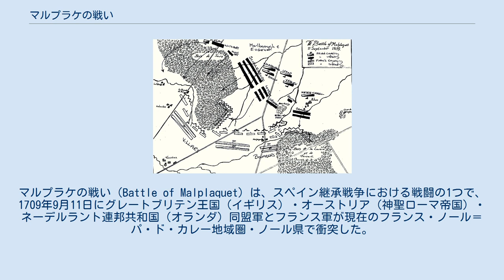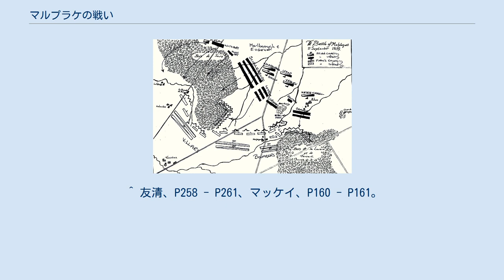マルプラケの戦い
マルプラケの戦い（Battle of Malplaquet）は、スペイン継承戦争における戦闘の1つで、1709年9月11日にグレートブリテン王国（イギリス）・オーストリア（神聖ローマ帝国）・ネーデルラント連邦共和国（オランダ）同盟軍とフランス軍が現在のフランス・ノール＝パ・ド・カレー地域圏・ノール県で衝突した。
 1708年のアウデナールデの戦い、続くリール包囲戦でフランス軍は南ネーデルラント及びフランス北部の重要拠点を失った。
加えて1709年になると厳寒がヨーロッパに吹き荒れ、フランスを含む諸国は飢饉に苦しんだ。
この状況で窮地に追い込まれたフランス王ルイ14世は和睦を考えるようになり、まずはオランダと単独交渉、続いて同盟国全てとの交渉に移った。
フランスはトルシー侯、オランダはアントン・ヘインシウス、イギリスはチャールズ・タウンゼンドとマールバラ公ジョン・チャーチル、オーストリアはプリンツ・オイゲンが選ばれ、5月20日にハーグで会談した。
 27日、同盟国がフランスに突きつけた和睦の条件は以下の通りである。
 スペイン王位はルイ14世の孫フェリペ5世からカール大公に移す。
 ネーデルラントの都市リール、メーネン、モブージュをオランダに割譲する。
 同じくネーデルラントのトゥルネー、イーペル、モンス、ナミュール、シャルルロワ、ルクセンブルク、ダンケルクからフランス軍を引き上げさせる。
ドイツのライン川方面のストラスブール、ケールからも撤退させる。
 ポルトガル・サヴォイアにも国境面で譲歩する。
 ところが、条件がヴェルサイユ宮殿に届くと非難が巻き起こり、フェリペ5世の退位が問題視された。
ネーデルラント戦線は劣勢だったがスペインではフランス側のフェリペ5世が有利で、同盟が支援するカール大公はカタロニアしか保てない状況であった。
しかもフェリペ5世本人は退位を拒み、スペイン国民もフェリペ5世支持に傾いていて、フランス側が圧倒的不利ではなく、フェリペ5世に退位の意志がない現状では和睦の可能性は無かった。
かくしてルイ14世は和睦を拒絶、戦争は再開された。
 ルイ14世は国民に協力を訴え、私費を戦費に充てた。
国民と貴族もこれに応じて徴兵と財産供出に志願、祖国の防衛に加わった。
 フランス軍は防衛に徹することを選んだが、人選が問題だった。
ネーデルラント戦線はヴァンドーム公が1706年から1708年まで担当していたが、アウデナールデの戦いとリール包囲戦で同盟軍に敗北したことと、共同戦線を張っていたルイ14世の孫のブルゴーニュ公ルイ（フェリペ5世の兄）と同僚のベリック公と対立したことが原因で指揮権を取り上げられていた。
 防衛軍に選ばれた将軍はヴィラールだった。
ヴィラールは戦争中は主にライン川戦線で活躍していたが、言動に問題があり度々フランスの同盟者だったバイエルン選帝侯マクシミリアン2世と対立していたため、重要な局面に遭遇せず左遷されてばかりだった。
しかし、有能でもあったため才能を惜しんだルイ14世によって再登用されていた。
この時も危機的状況の中で選出され、ヴィラールも期待に応えるべく徴兵と食糧徴発に全力を尽くし、兵士達に呼びかけて士気を高め軍隊としての規律を叩き込んだ。
 そうして軍隊を集めたヴィラールは防衛線の構築に奔走した。
かつてはイーペル・リール・トゥルネー・モルターニュ・コンデ・サンジスラン・モンスに沿って広がっていたが、リールの陥落で綻びが生じていたため（先の和睦条件でフランス軍撤退が求められていた地域の一部に含まれていた）、防衛線を二重に張ることにした。
新たな防衛線の範囲はエール・サンヴナン・ベテューヌ・ラバセ・ドゥエー・ヴァランシエンヌ・モブージュまでと決められ、ヴィラールはこの内ベテューヌからドゥエーまで防衛線を築き、後にモブージュまで範囲を広げ、防衛線の中間に当たるドゥエーで同盟軍を待ち受けた。
 ヴィラールが準備を進めている間、同盟軍は雨天のため行動が遅れ、ヘントで軍を整えた後、作戦をリールから東のトゥルネー陥落に決めて6月27日に包囲を開始した。
ヴィラールの動きも気になるため、初め第二防衛線を攻めると見せかけて南進したが、途中でトゥルネーに変更して東に進み、ヴィラールからトゥルネー守備隊...